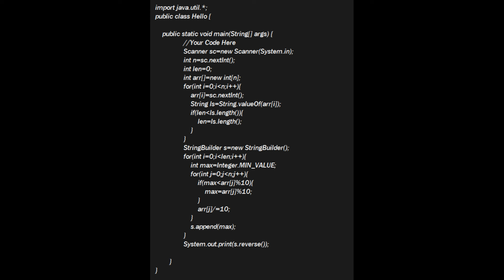Skill Rack - Daily Test - Form Integer - Maximum in Place Values (Program ID: 7783) 16-01-24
Today's Daily Test Solution in Java